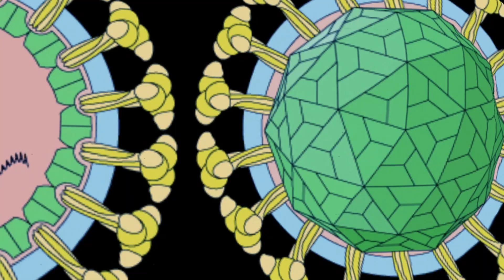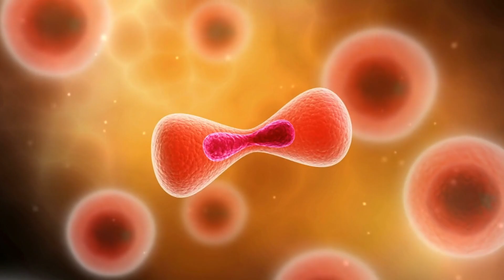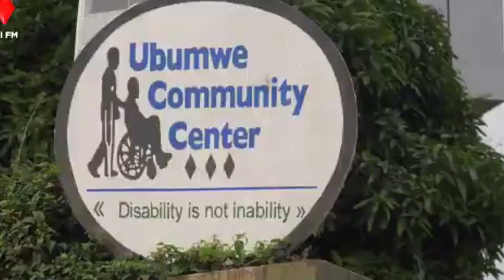People You Won't Believe Exist Until You See Them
Prepare to be amazed as we introduce you to people you won't believe exist until you see them! In this video, we showcase extraordinary individuals with unique appearances, incredible abilities, and rare conditions that will leave you speechless. From unbelievable talents to astonishing physical traits, these people challenge everything we know about human potential and diversity. Watch as we dive into the fascinating stories of these remarkable individuals who prove that the impossible is possible.

The original works are not harmed by this film; on the contrary, they gain from it as it disseminates and shares their message. If someone has been seen 100 times, people are more likely to believe them and buy from them than from someone they have never seen before.) The purpose of this film is to educate viewers. Where applicable, I just cited small passages from the video to support my points.

Our goal in making these videos is to inspire and motivate people while educating them. The music and videos that we use are not our own. When material clip owners request that their videos be taken down, we will comply as soon as we can.